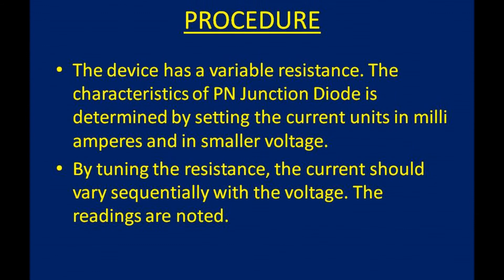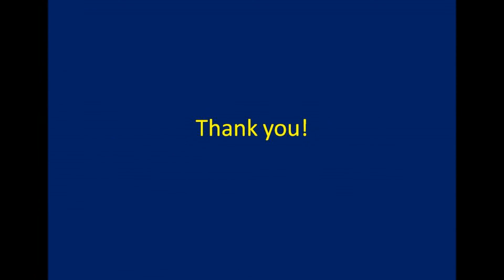PN JUNCTION DIODE: FORWARD BIAS CHARACTERISTICS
This video is based on BTECH First Year Physics Practicals. Dear 12th Graders/High school students, This video is based on the school syllabus in most streams. Please do not hesitate to watch it as the concept is same.